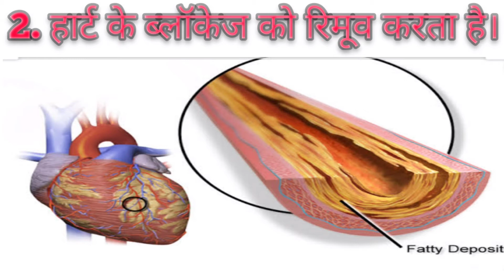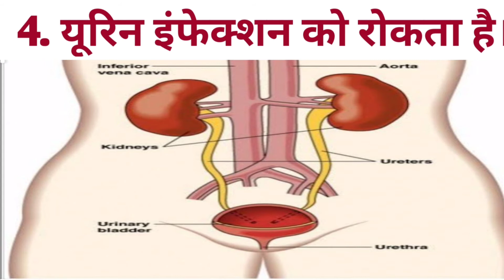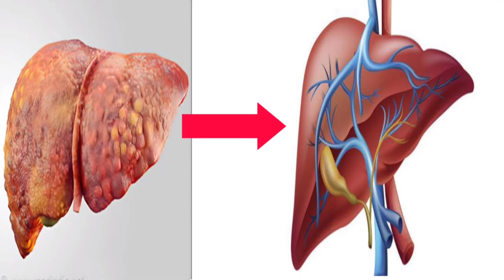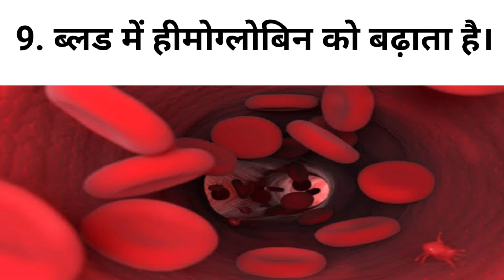lauki ke juice ka 10 faide | how to control BP | what is dip diet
HDC SIRIDHANYA MILLETS (Now  Amazon & Flipkart )

mission health india - NPO